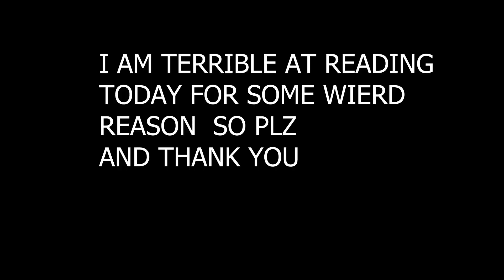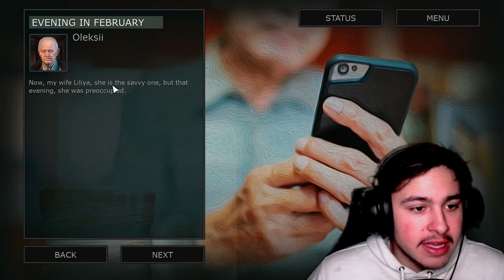UKRAINE WAR STORYS!!!/PART 1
In this video i read/play a free story tailored game about the storys from ukraine.